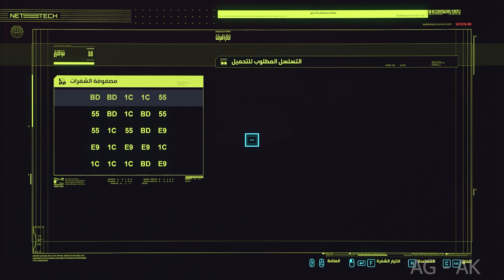سايبر بانك 2077 تختيم مترجم عربي الجزء #14 - CYBERPUNK 2077 WALKTHROUGH PART #14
رابط لشراء اللعبة من امازون
امازون اماراتي
امازون سعودي

 لمتابعة حسابات القناة على مواقع التواصل الاجتماعي

موصفات البي سي المستخدم للالعاب
ASUS PRIME Z390-A
INTEL COREi9 9900K 3.60GHz
MSI GeForce RTX 2080 SUPER X TRIO
G.SKILL DDR4 TRIDENTZ RGB 32GB (3600)
THERMALTAKE SMART PRO RGB 850W
Tortox Liqwi L240 RGB Liquid Cooler
Aigo Shadow 2

الكونسل المستخدم لالعاب الكونسل هو
PS4PRO

سايبر بانك 2077
Cyberpunk 2077
‏ هي لعبة تقمص أدوار تلعب من منظور الشخص الأول يتم تطويرها من قبل سي دي بروجكت ريد وستكون متوفرة على أجهزة ويندوز، بلاي ستيشن 4 وإكس بوكس ون. اللعبة من نشر سي دي بروجكت. مستوحاة من لعبة سيبربنك 2020. ستقع أحداث اللعبة في مدينة كاليفورنيا الفاسدة والمقسمة لست مناطق رئيسية. يتحكم اللاعب بشخصية مرتزق اسمه "في". عدد العاملين على تطوير اللعبة أكبر من عدد الذين عملوا ذا ويتشر 3: وايلد هانت وافتتحت شركة سي جي بروجكت فرعا جديدا في مدينة فروتسواف من أجل المساندة في تطوير اللعبة.
طريقة اللعب
تتألف المدينة العالمية المفتوحة Night City ، كاليفورنيا من ست مناطق - مركز المدينة التجاري، واتسون الذي يسكنه المهاجرون، وستبروك الفاخر، وضواحي هيوود، وباسيفيكا التي تنتشر فيها العصابات، وسانتو دومينغو الصناعية. يمكن أيضًا استكشاف المنطقة المحيطة بمدينة Night City Badlands
يتنقل V بهذه المواقع سيرًا على الأقدام وفي المركبات، وهي قابلة للتخصيص وتخضع إما لمشاهدة الشخص الأول أو الشخص الثالث. تسمح السيارات ذاتية الحكم لـ V بالتركيز على القتال بدلاً من القيادة أثناء المشاركة في إطلاق النار. يمكن دهشة المشاة بواسطة المركبات. محطات الراديو متاحة للاستماع إليها. تؤثر دورة الليل والنهار الكاملة والطقس الديناميكي على الطريقة التي يتصرف بها الأشخاص ذوو الأهمية القصوى. يمكن شراء الشقق واستخدامها كقواعد منزلية، حيث يقوم V بإحضار الأسلحة، واللباس، واستخدام جهاز الكمبيوتر، وإعادة NPCs لممارسة النشاط الجنسي. تتميز اللعبة بشخصيات غير ناطقة باللغة الإنجليزية ؛ يمكن للاعبين الذين لا يتحدثون اللغات شراء زرع المترجم لفهمها بشكل أفضل. يسمح "Braindance" ، وهو جهاز تسجيل رقمي يتم بثه مباشرة إلى المخ، لشخصية اللاعب بتجربة المشاعر وعمليات الدماغ وحركات العضلات لشخص آخر كما لو كانت خاصة بهم. يتم استخدام حوارات المتفرعة للتفاعل مع NPCs واتخاذ الإجراءات في المهام. يتم الحصول على نقاط الخبرة من المهام الرئيسية وتغذية الإحصائيات، بينما تسفر المهام الجانبية عن "رصيد الشارع" وتفتح المهارات والبائعين والأماكن وأسئلة إضافية. يتم الحصول على المهام من الشخصيات المعروفة باسم المثبتات. طوال اللعبة، يتم مساعدة V بواسطة العديد من الصحابة. تستخدم المواد الاستهلاكية، مثل المشروبات الغازية، للشفاء، ويمكن فحص الأشياء في مخزون V. ] تشمل الألعاب الصغيرة القرصنة والملاكمة وسباق السيارات، فنون القتال، وميادين الرماية. تظهر رسائل "انتهت اللعبة" فقط عند نقطة الموت ؛ إذا فشل السعي، فإن اللعبة تتحرك على نفس المنوال.